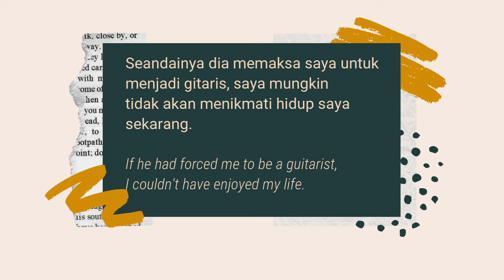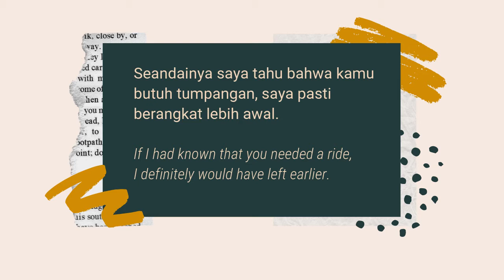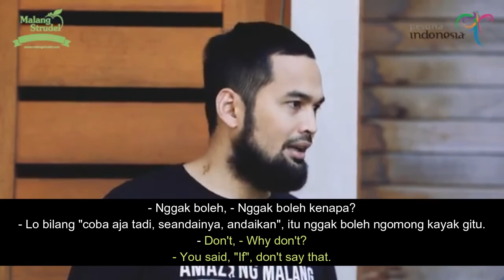Study Indonesian :How To Make A Hypothetical Statement